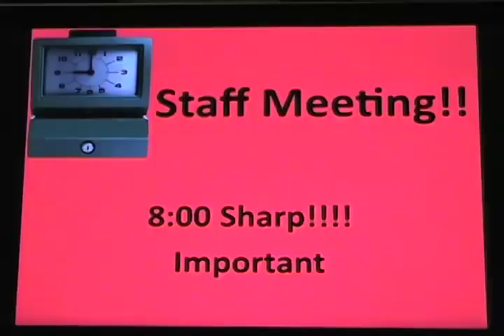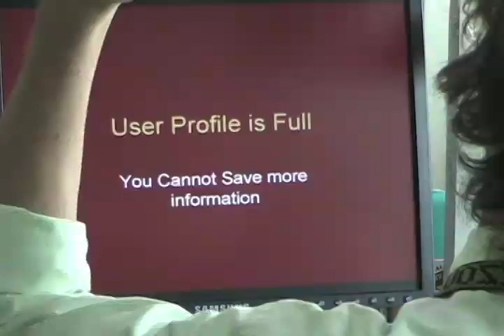My Cristal Life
This is a music video of an original song by our band, The Sexpatriots.  We perform at a variety of venues around Manila, Philippines.  This particular song was written by Patrick, with some lyrical assistance from myself.  Special thanks to Keith for help with some of the high-tech filming.  Of course, thanks to all our fans and groupies for making this all possible.